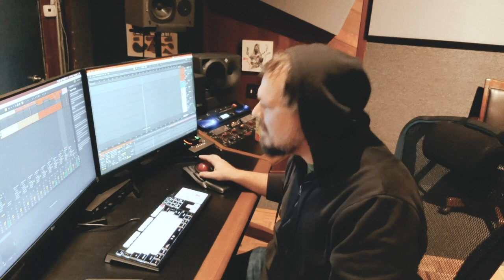Otis makes "While Siena Sings" in 1 NIGHT ONLY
→ Any and all proceeds from monetization on the track and videos go directly to SongAid

Sample taken from "Canto della Verbena" performed by the quarantined people in Siena, Italy March 2020
Instrumental music written, performed, mixed and mastered by Joe Bagale(aka Otis McDonald)
Video editing by (@vltrr)